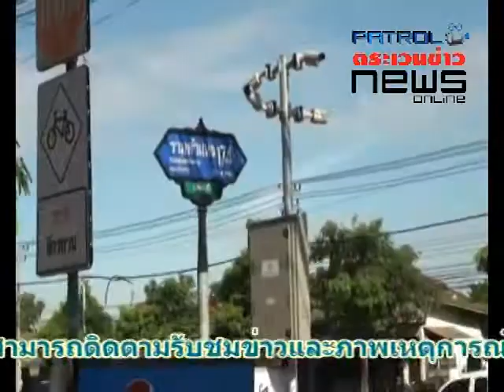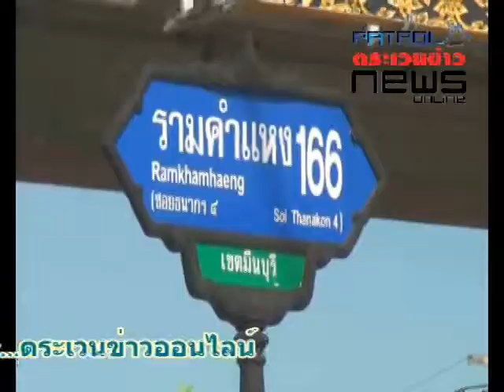ตร คุม “ธวัชชัย” ทำแผนฆ่า “เอ็กซ์ จักรกฤษณ์” ก่อนฝากขังศาลจังหวัดมีนบุรีผลัดแรก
ตำรวจคุมตัว นายธวัชชัย หรือ “อ้น” อายุ 33 ปี ชาว จ.สุราษฎร์ธานี 1 ในทีมยิง "เอ็กซ์ จักรกฤษณ์" ไปทำแผน ชี้จุดรับมอบเงิน เส้นทางหลบหนี และจุดที่ยิง ประกอบคำรับสารภาพ พร้อมนำตัวฝากขังผลัดแรกที่ศาลจังหวัดมีนบุรี วันนี้